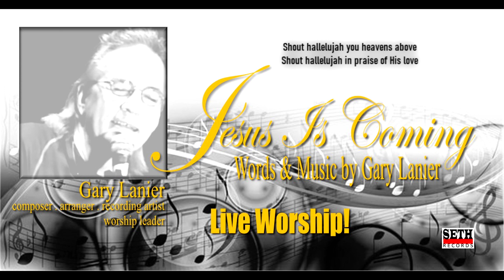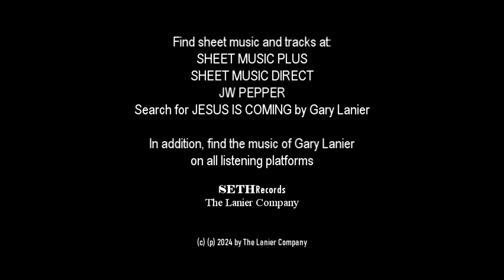JESUS IS COMING, Recording Artist, Gary Lanier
JESUS IS COMING is a powerful song, written by world renowned Arranger/Composer, Gary Lanier, about the second coming of Jesus Christ.
Tracks and sheet music are available at:
JW PEPPER
The music of Gary Lanier is available on all listening platforms.